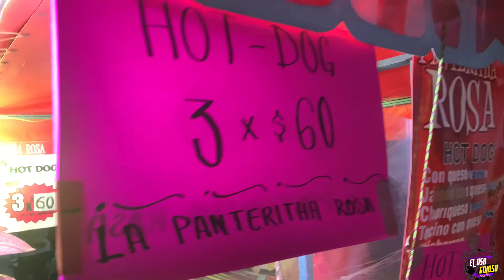Noche de Pirotecnia 🧨 en Tlacotalpan 2023 fiestas de la Virgen de la Candelaria 🤩